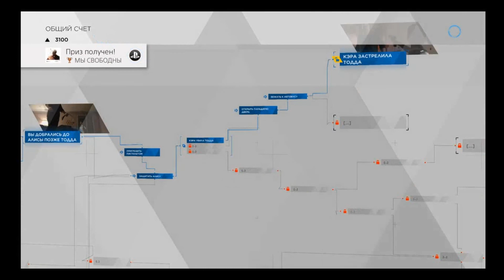Detroit; Стать человеком Прохождение Глава 6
Мир Detroit Become Human полон андроидов, которые выполняют многие повседневные задачи людей. История же игры развивается с момента, когда начинают пропадать эти искусственно созданные существа, у них проявляются признаки эмоций, а также рождаются слухи о «девиантах». Но, похоже, никто на самом деле не понимает, что происходит.

Одним из главных героев игры выступает девушка-андроид по имени Кара, которая обрела самосознание и теперь оказалась одна в огромном мире людей. Кроме нее в игре есть и другой игровой персонаж – Коннор. Он тоже андроид, но значительно продвинутая версия с целью помогать полиции в расследовании дел, связанных с девиантами. Он подходит ко всему холодно и пытается максимально точно проанализировать ситуацию, также он обладает невероятной вычислительной мощью и снабжен особыми продвинутыми технологиями. Этот персонаж невероятно целеустремлен, и главное для Коннора – выполнить задачу, на которую он запрограммирован.

Играя за разных персонажей, игроку нужно принимать много решений. При этом некоторые из них влияют не только на локальные события, но и затрагивают судьбы других персонажей. Еще одна важная вещь – как и в Heavy Rain, главные герои могут умереть, и игра при этом не закончится, а дальнейшие события развиваются уже без их участия.